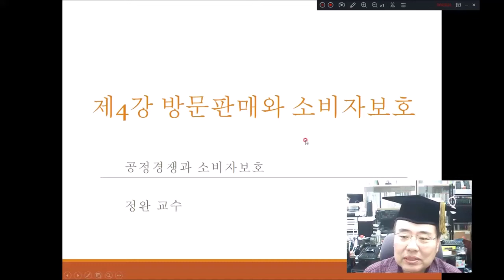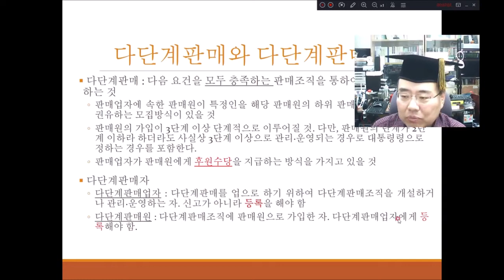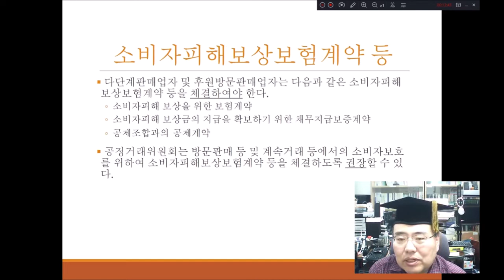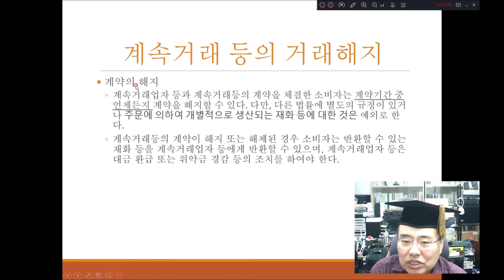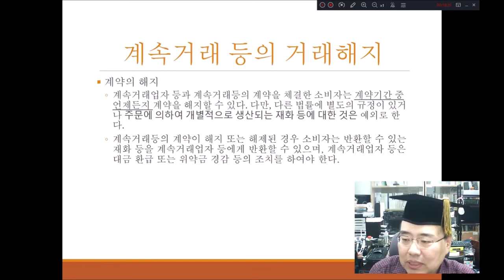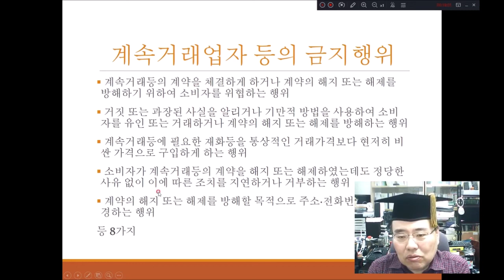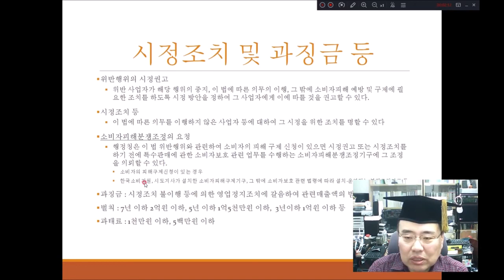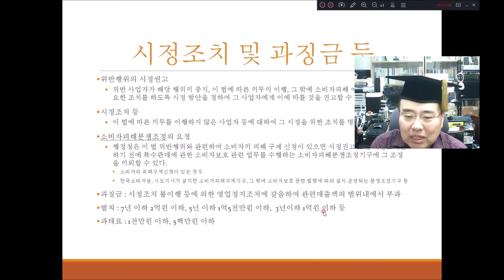제4강 방문판매와 소비자보호